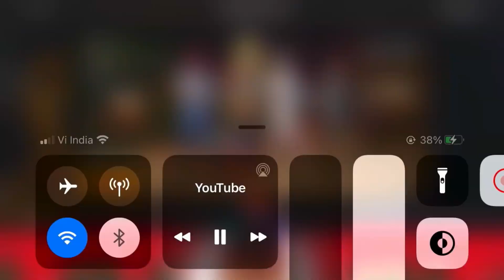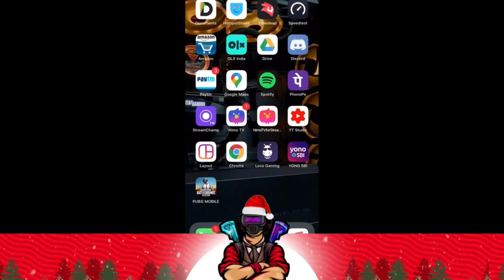BLINDXPAIN LIVE-ൽ YOUTUBER AKIEF വന്നപ്പോൾ😍| RANDOMKIDYT